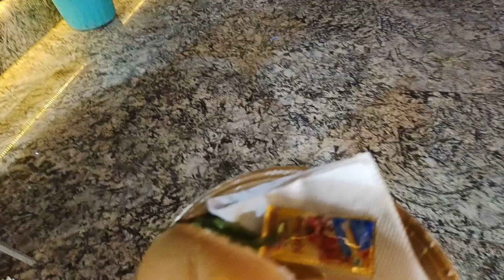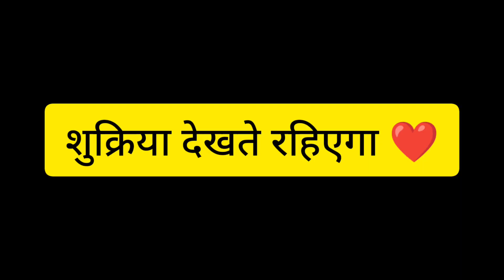people stare me when am going outside♿handicap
people stare me when am going outside ♿ handicapped person

|jyoti khari vlogs|
how i manage outside 🦿
caliper crutches daily life
life of disabled people
handicapped youtuber